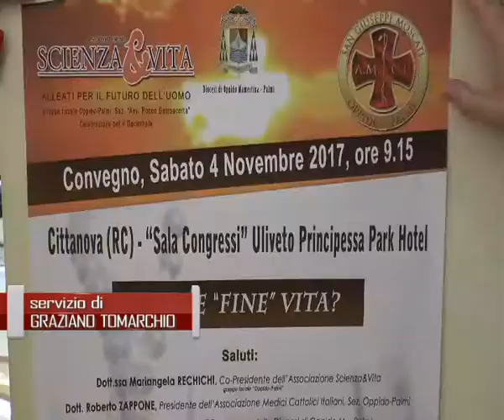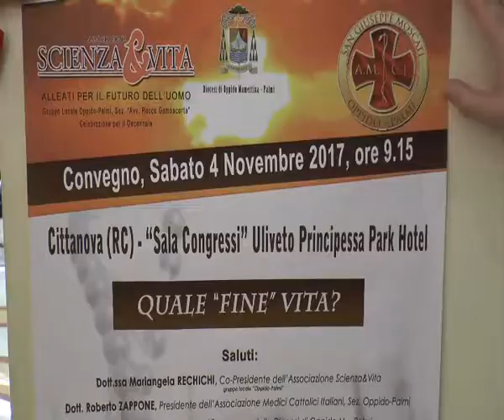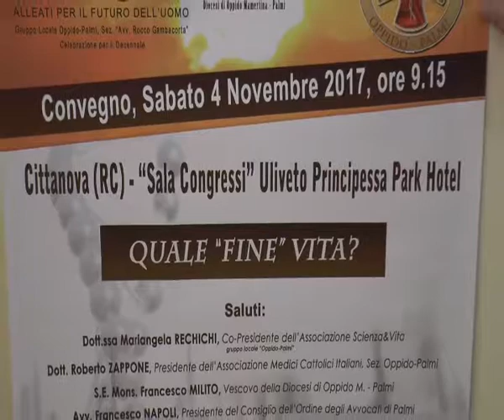CONVEGNO "QUALE FINE VITA ?" | IL VIDEO